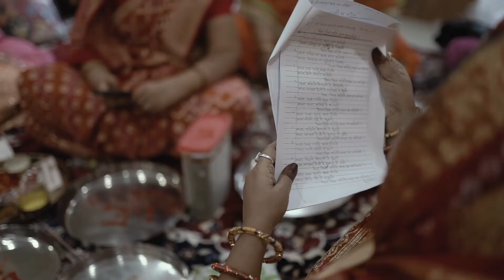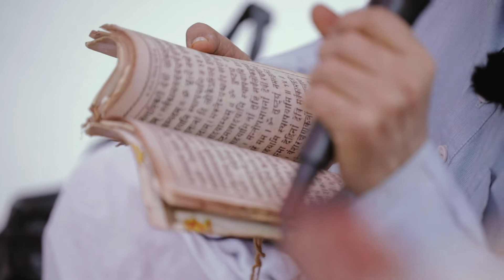Bharat and Nikita - Film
Bharat and Nikitha go way back from their big day. From being the sports prefect and group captain in school to tying the knot years later, their story seems like one straight out of the movies!
Tune in to this wedding story!